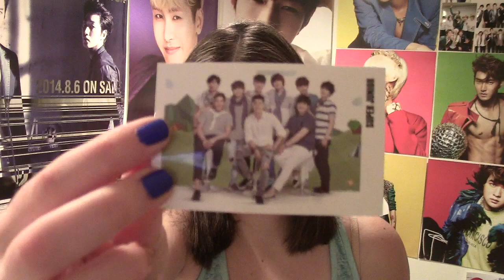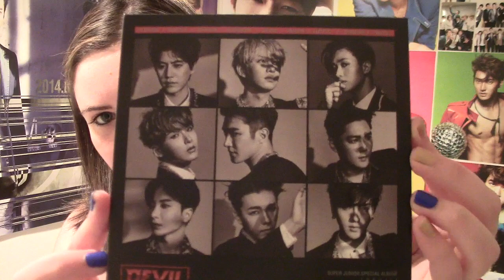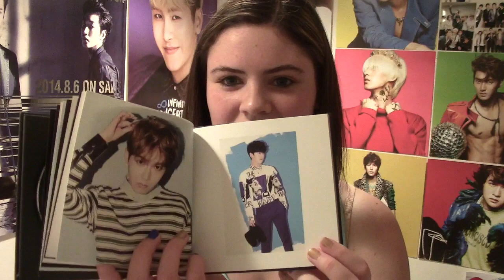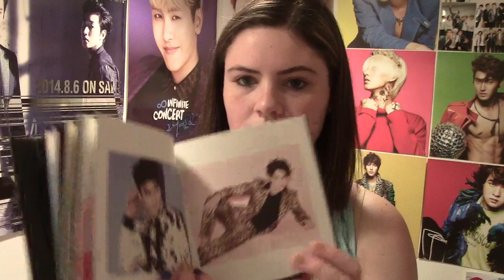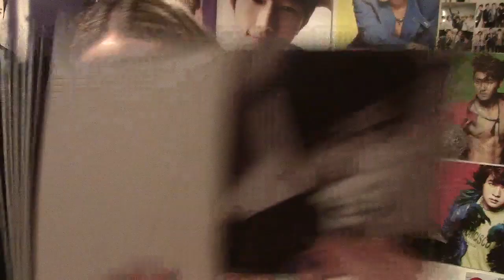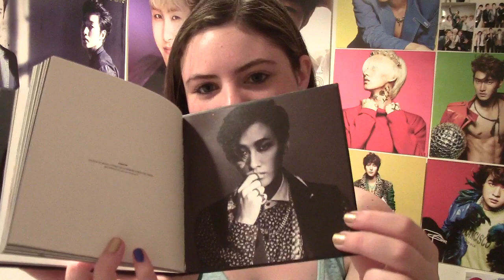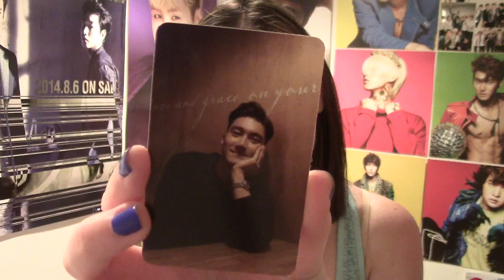[UNBOXING] Super Junior Special Album Devil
LOOK WHAT CAME THIS MORNING~~
Its tiny but its still SJ and therefore still beautiful
Purchased from: Ktown4u.com
Contents: CD + Photobook + Photocard (1 of 9 possible)
Tracklist:
1 Devil
2 Simply Beautiful
3 Stars Appear
4 Good Love
5 We Can
6 Don't Wake Me Up
7 Love At First Sight
8 Forever With You
9 Rock'n Shine!
10 Alright (this song omg!!)

Upcoming Unboxings:
★ Bangtan In The Mood For Love Part 1 MWAVE
★ Super Junior - Opera Japanese Single (Donghae Version)[S]
★ KRY Join Hands All Versions
★ CD Plate mini haul from Amazon
★ EXODUS Xiumin's Cover
★ VOODOO 2nd Copy
★ APink - Secret Garden
★ EXO Love Me Right Korean
★ Shake it Soyu
★ GOT7 - Just Right
★ APINK - Pink Memory (Red&White)
★ GOT7 Identify (Original Version)
★ AOA  Mini Skirt and Short Hair
★ After School Bang! 3rd Korean Single